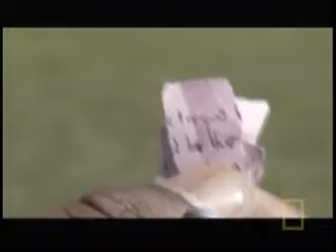Set Me Free.mpg